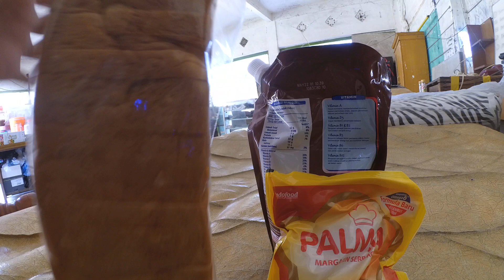Breakfast Ideas Bread with Chocolate Milk and butter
4k1080HD
4k1080HD

debit card
credit card
Withdrawal
atmoshpere
Shopping
bank account
banks
drinking problem
purchase order
shopify
marketing
marketing strategies
market place
purchase order buy pulse
driving empire
cameraman
deposit
deposition
petroleum
petrolstation
start up
mobile shop
data science
data analytics
sales training
sales techniques
sales force
maintenance technician